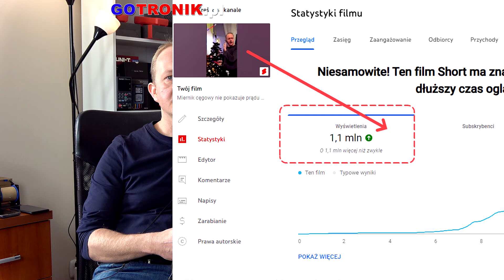Gotronik... po co shorty są robione - dziękuję UT210E pomiar prądu pół żartem pół serio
Mój komentarz , sprostowanie, wyjaśnienie dla nagrań Short...

Najczęściej popełniany błąd przy pierwszym pomiarze miernikiem cęgowym... Prezentacja poł żartem, pół serio...
Elektryka prąd nie tyka 😜🤣😂
mierniki cęgowe do pomiaru prądu:

pozdrawiam
Piotr Godzik
GOTRONIK 2024